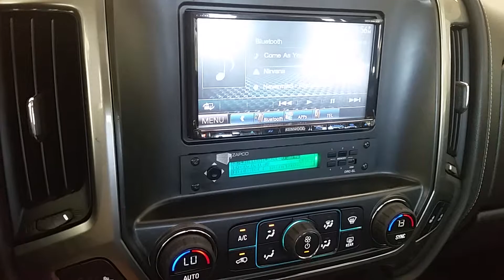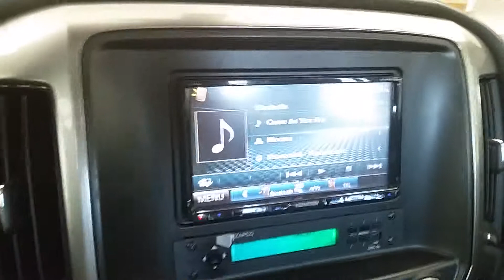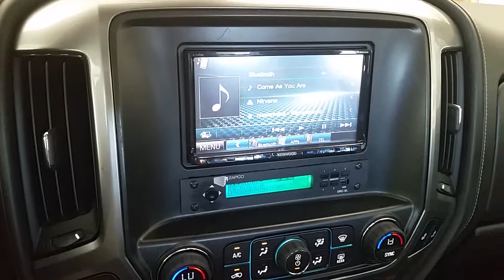Morel elates 603 zapco amps